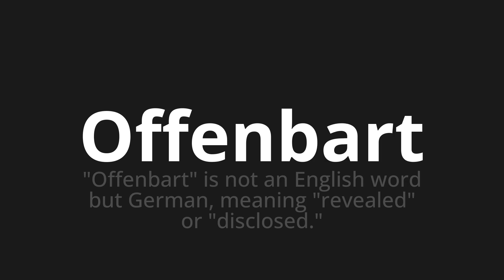How to pronounce Offenbart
Master the Pronunciation of 'Offenbart Which means reveals' - which means : "Reveals" is not to English Word But German, Meaning "Revealed" Or "Disclosed." 📝 with @PronunciationGerman 🎓🗣️ - [Your Guide to German]

Learn to pronounce 'Offenbart' perfectly in German with our easy and engaging tutorial by @PronunciationGerman! 📖📽️ In this comprehensive video, we provide you with native speaker examples 🗣️👂 and phonetic breakdowns 🎵 to ensure you get the pronunciation just right.

How to say Disclosed in German